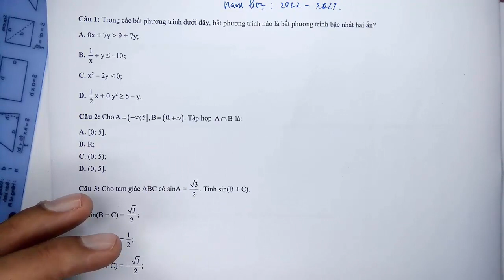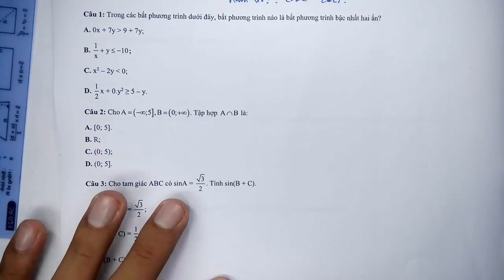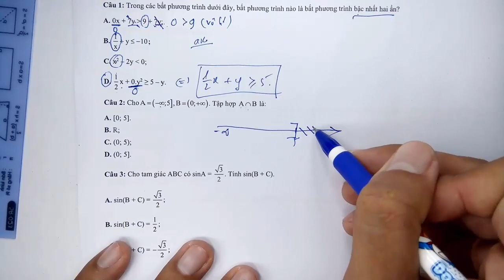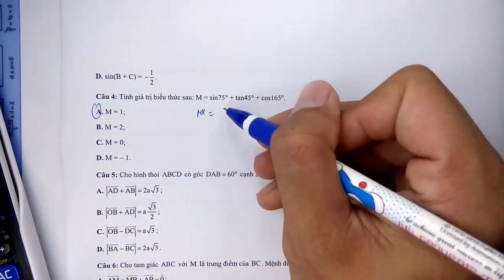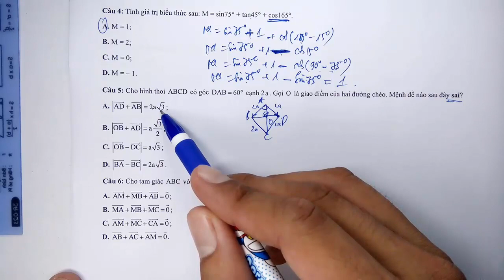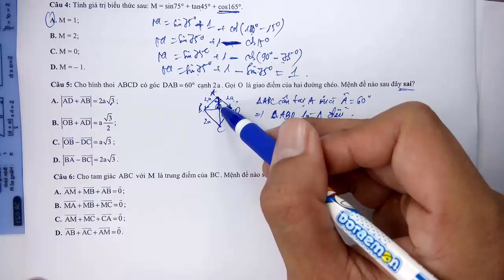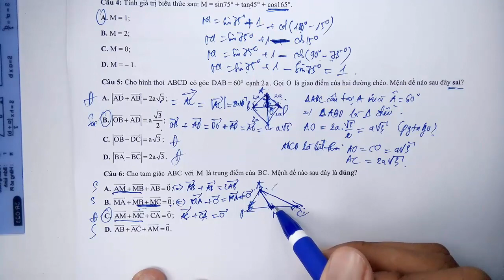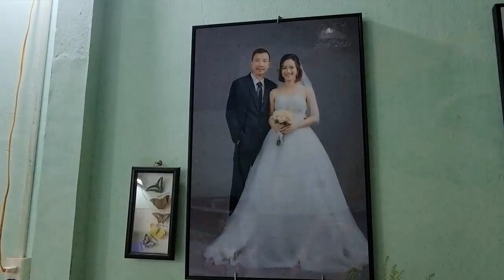Toán học lớp 10 - Chân trời sáng tạo - Đề thi giữa học kì 1 - Năm học 2022 - 2023 - Đề 1 - Tiết 1